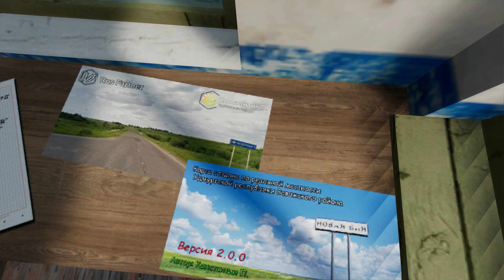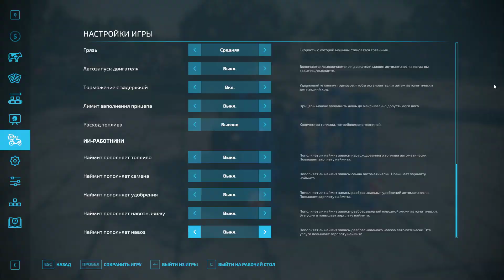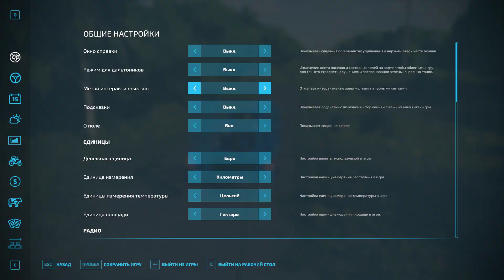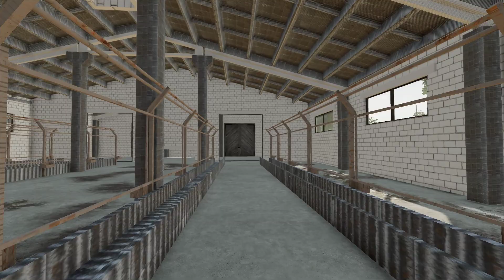Farming Simulator 22 Обзор карта "Малиновка"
Карта "Малиновка" создана по вымышленной местности, придерживаясь к Русской местности и пейзажам средней полосы России.
👤 Автор: TheGoodBoss(Константин Пислегин)
✅О карте:
-32 поля
-64 участка
-4 населённых пункта
-3 животноводческих фермы
-7 производств
-7 точек продажи
🆕 Дополнительно:
-Доп.культура Тимофеевка Луговая, Люцерна
-Местный календарь урожая
-Климат Средней Полосы России
-Сорное и очищенное зерно
-Изменённые текстуры кукурузной сечки
-Различие текстур между сечки и сенажом
-Русские номерные знаки
-Монеты по карте для поиска
📌Объекты:
-Зернохранилище
-Комплекс КРС
-Свиноферма
-Овчарня
-Маслоэкстракционный завод
-Мукомольный завод
-Комплекс зерноочистки
-Протравитель семян
-Завод кормов
-Сахарный завод
-Пекарня
-Молокозавод
-Чистые площадки
-Лесопилка
-Сеновал
-3 силосных ямы
-Лагуна для жидкого навоза
-Песчаный карьер